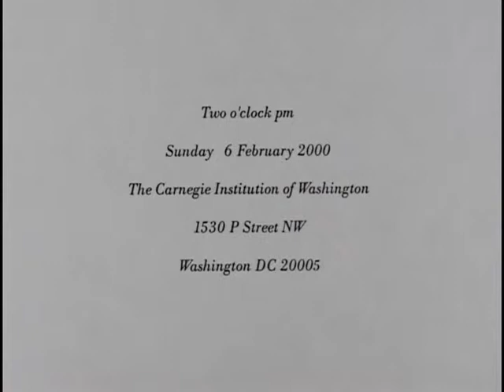Colin Rowe Memorial, Robert Slutzky speaker